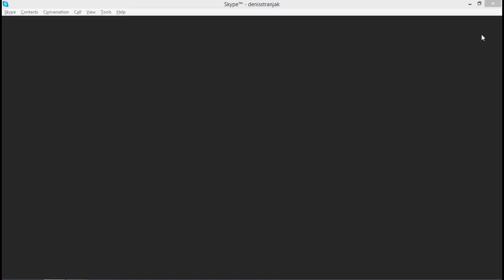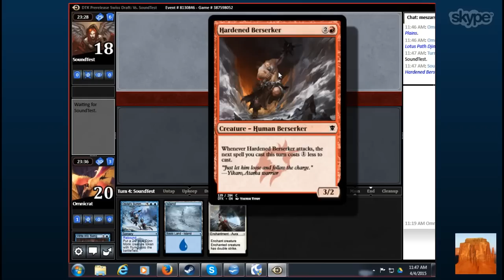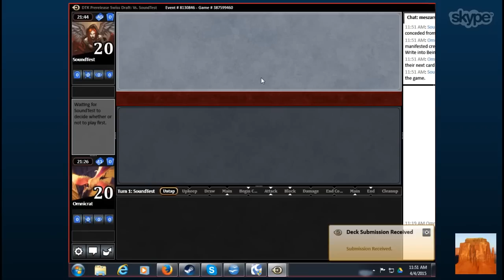DTK Draft #1 - Round 3